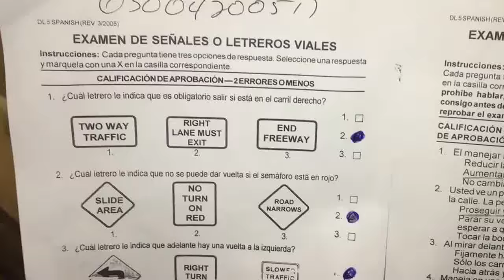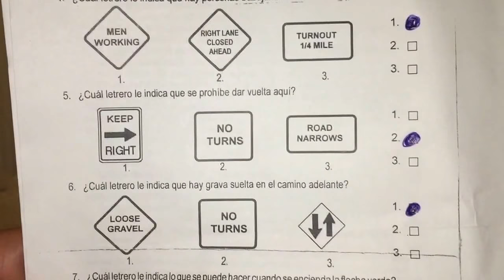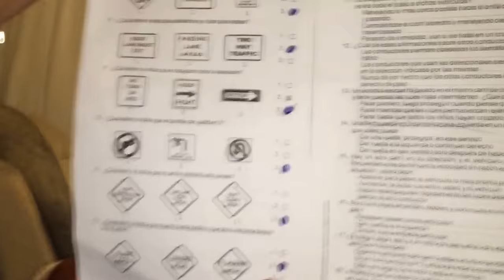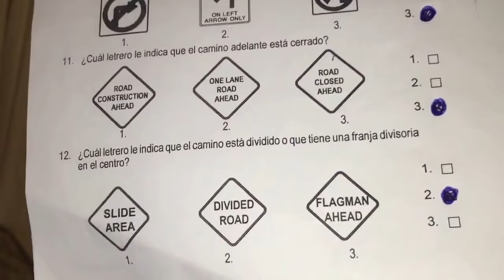Copy of Examen de manejo de California 2018 para hispanos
Este examen es el de California el verdadero preguntas y respuestas  del 1 -12 señalamientos está disponible en alta definición